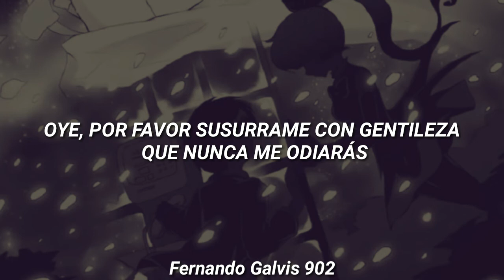Kaitou Saint Tail 🎩- Junshin (Sub Español)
Está no es una traducción 100% literal es una adaptación

No me pertenecen los derechos de está canción